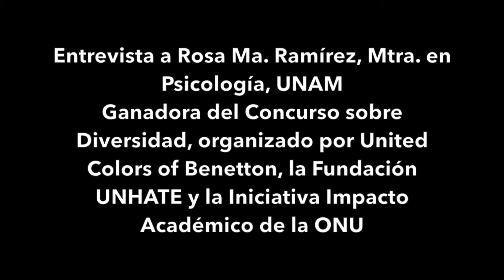Entrevista a Rosa Ma. Ramírez, ganadora del Concurso sobre Diversidad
Rosa Ma. Ramírez de Garay es miembro del grupo ganador del Concurso sobre Diversidad, organizado por United Colors of Benetton, la Fundación UNHATE y la Iniciativa Impacto Académico de las Naciones Unidas (UNAI). Entrevista a la directora interina del CINU, Monica Villela Grayley.